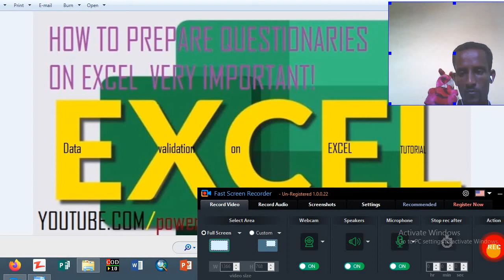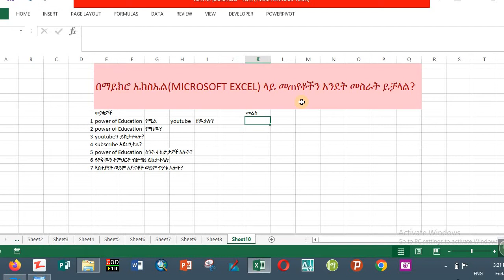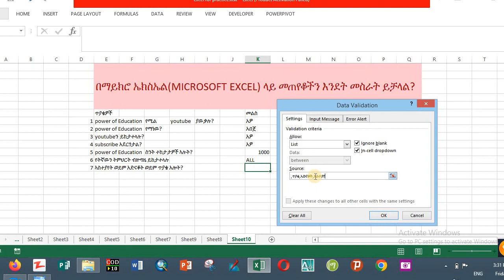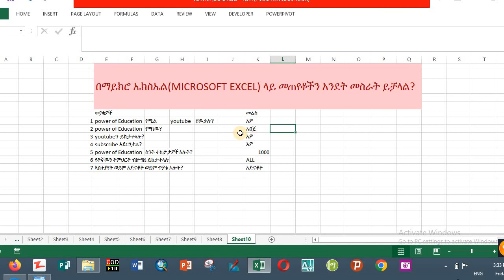በጣም አስፈላጊ!በ MICROSOFT EXCEL መጠየቆችን መስራት ! BY Abeje Asefaተከታተሉት